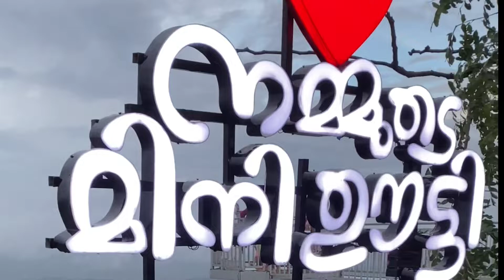മിനി ഊട്ടി,, വേങ്ങര June 10, 2023